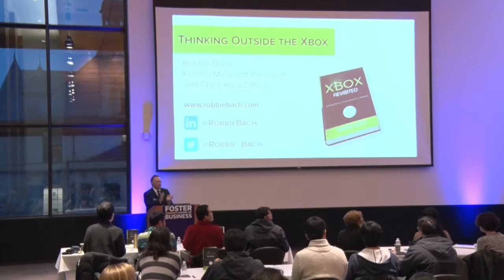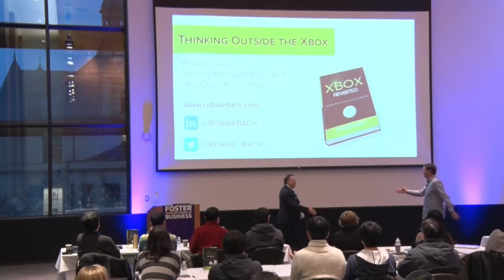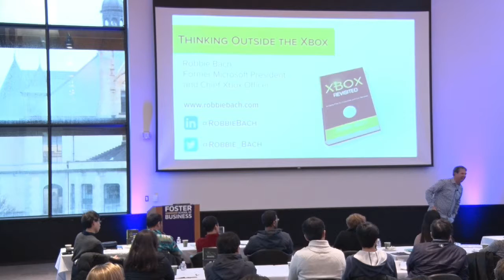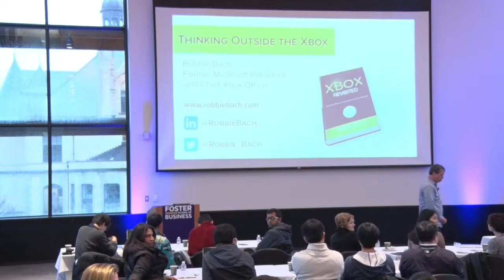Leaders to Legends Breakfast Series with Robbie Bach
UW Foster School of Business Leaders to Legends Breakfast Series with Robbie Bach, Former President of Microsoft Entertainment & Devices